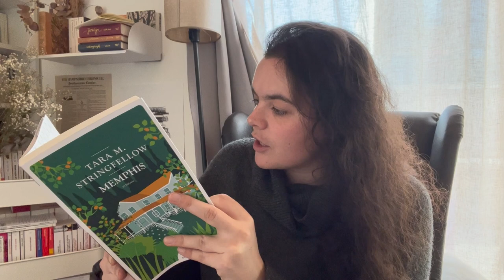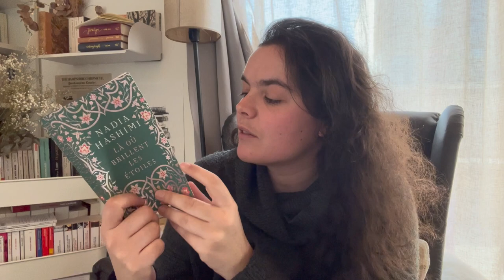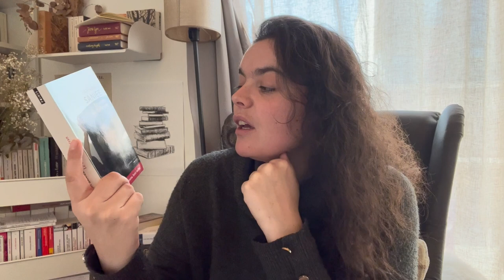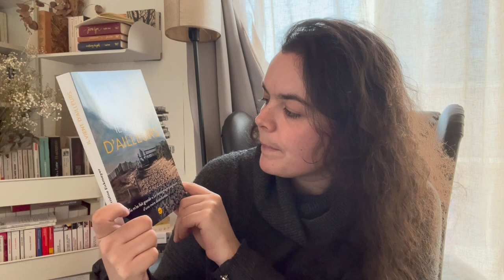🌈 Ma pile à lire de Mars au féminin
Bienvenue sur ma chaîne de partage littéraire  !

Et voici ma pile à lire du mois de mars 2023, et plus spécifiquement celle du Mars au féminin organisé par Floandbooks !

📖 Sommaire
00:00 Les classique
00:55 Un essai
03:55 Roman historique
06:00 Annie Ernaux
06:17 Autrice Iranienne
07:00 Biographie
07:32 Thriller / polar

🎶 Classique
Emma de Jane Austen

📖 Essai
Manifeste contre le féminisme radical
Précis de culture féministe pour briller en société patriarcale
Des vies de combats

⏳ Roman historique
Memphis Tara M Stringfellow
Les larmes d’une reine de C.W Cortner
La où les brillent les étoiles de Nadia Hashimi

🌟 Annie Ernaux
L’événement

🇮🇷 Autrice iranienne
La voile de Téhéran de Parinoush Saniee

🤍 Biographie
Il vient d’ailleurs de Christine Eickmayer

▪️ Thriller
Les ombres de Big Ben de Michelle Salter

📚 Autres …
Personne de Émilie Perret
Les femmes du jour du monde de Mélissa Da Costa

🌷 Marques et chaînes citées :

Dessine-moi tes rêves

Magda triple L de Mag › shop › Tripl...TripleLdeMag - Etsy France